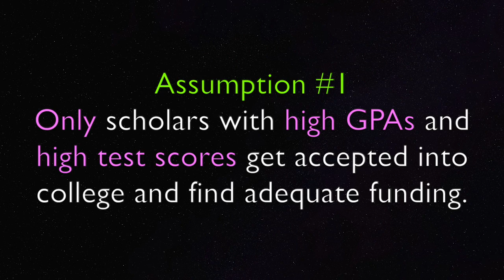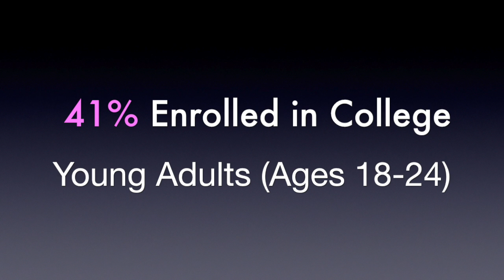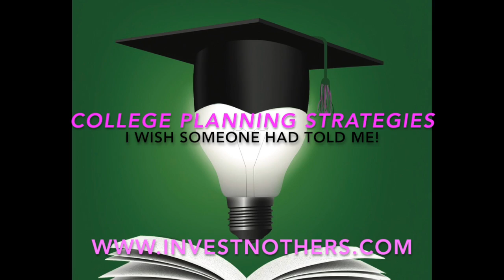College Planning Assumption 1: Only Scholars with High GPA Get Accepted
This video is about Assumption 1: Only Scholars with High GPA & Test Scores Get Accepted. Based on the book: "College Planning Strategies I Wish Someone Had Told Me." by Dr. Christie Chamblis Murray.